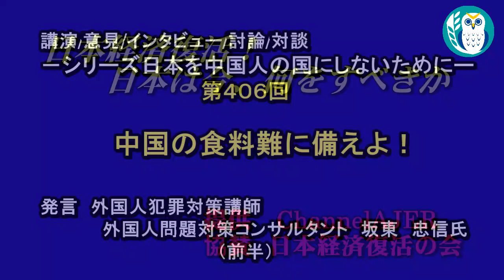「中国の食糧難に備えよ！(前半)」坂東忠信 AJER2020.10.5(1)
シリーズ ー　日本を中国人の国にしないために　－

第406回　中国の食糧難に備えよ！

坂東　忠信氏

前半

●　ご質問、ご相談は下記に。